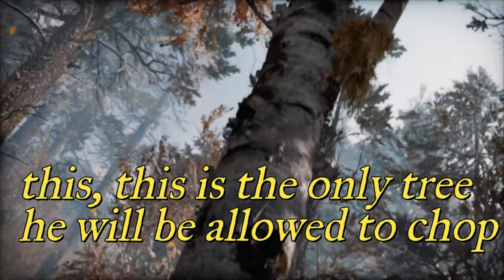Kratos v. Arthur Morgan, battle off in the ancient art of wood chopping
Can the God of War go head to head with Red Dead 2 in the ancient art of wood chopping? Let Arthur teach Kratos a thing or two.